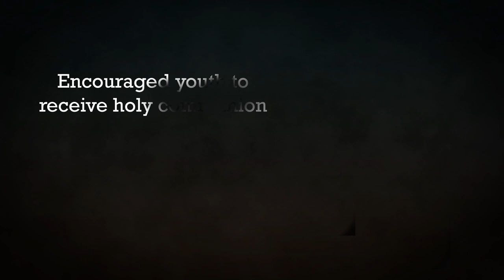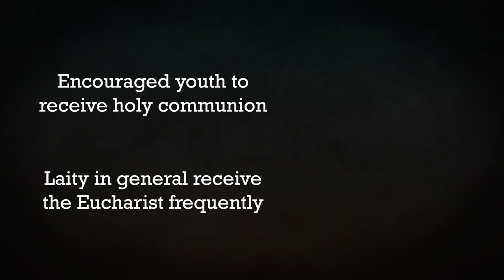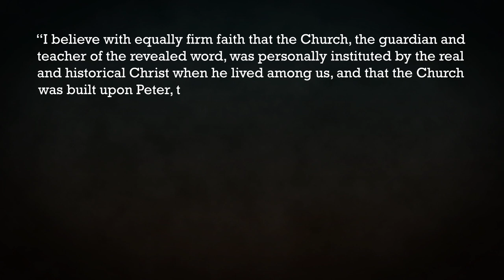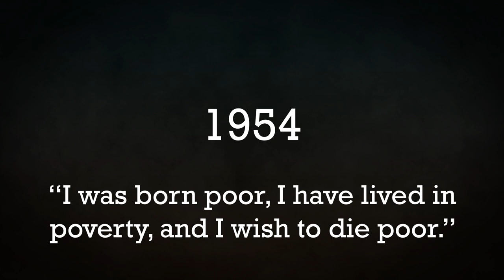Pius X (Franciscan Saints) | Capuchin Franciscans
In this episode of Franciscan Saints we talk about one of the Franciscan Popes — Pius X.